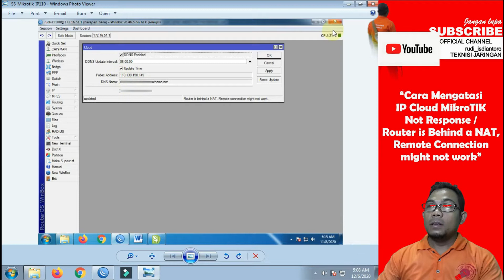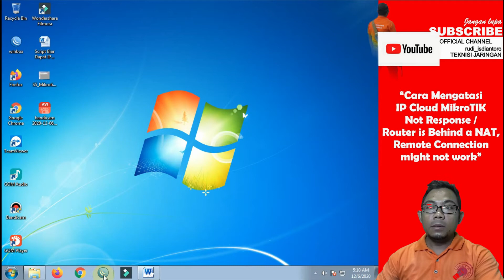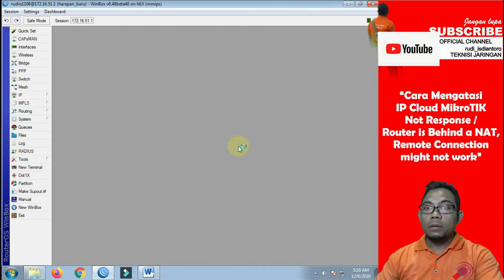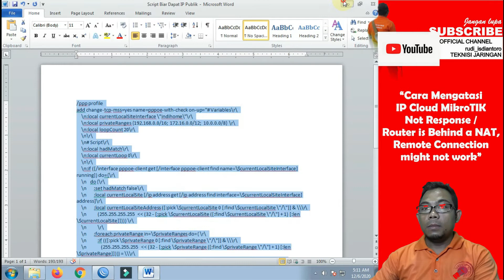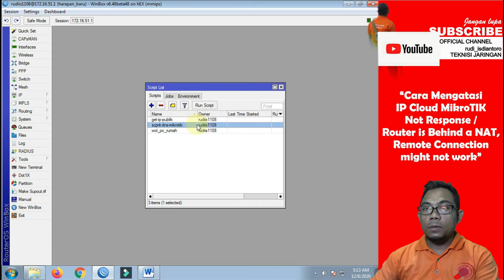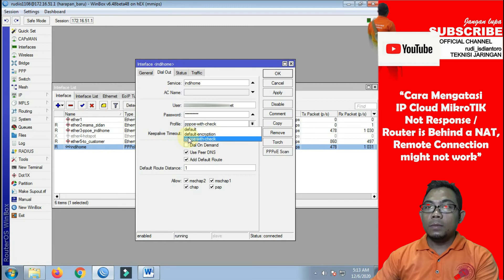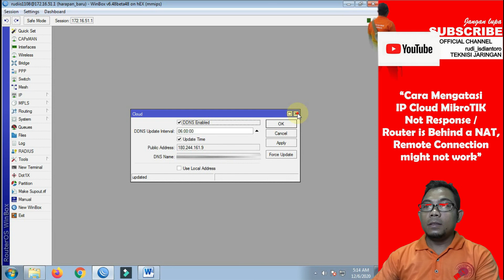MENGATASI IP CLOUD MIKROTIK NOT RESPONSE || Router Is Behind A NAT. Remote connection might not work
Berikut adalah video “CARA MENGATASI IP CLOUD MIKROTIK NOT RESPONSE / Router Is Behind A NAT. Remote connection might not work”.

Saat kita setting IP Cloud pada mikrotik dengan koneksi I*n*d*i*h*m*, terkadang muncul pesan Router Is Behind A NAT. Remote connection might not work, sehingga mikrotik tidak dapat diremote menggunakan DNS mikrotik tersebut.

Ini biasanya terjadi saat mikrotik mendapatkan IP yang tidak sepenuhnya IP Publik. Biasanya diawali angka 110.

Solusi nya adalah dengan cara menambahkan script pada mikrotik. Fungsinya, ketika mikrotik mendapatkan IP yang tidak sepenuhnya IP Publik tersebut, maka mikrotik akan men dial up ulang koneksi hingga mendpatkan IP Publik, sehingga IP Cloud / DDNS Mikrotik dapat selalu berjalan.

Warning !!! Koneksi I*n*d*i*h*m* ke Mikrotik WAJIB menggunakan metode PPOE Client.

Selamat mencoba dan jangan terburu-buru…

Yuk sama2 belajar tentang dunia teknisi jaringan dan RT/RW NET…
Jangan lupa NYALAKAN TOMBOL LONCENGNYA yaa…
Jika ada pertanyaan silakan isi di kolom komentar…

Terimakasih